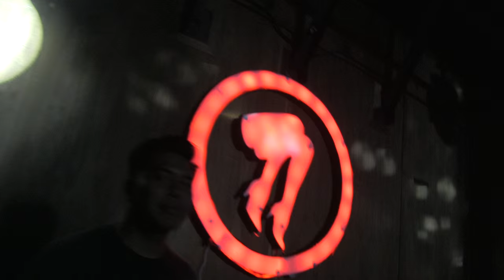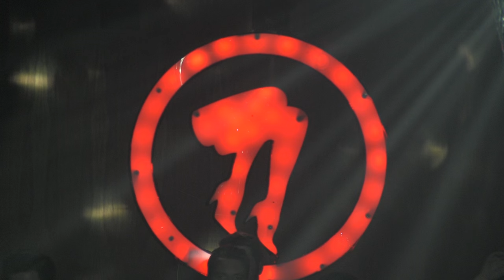2MANYDJS - CLASSIC NINJACAM VIBES @ RHONDA LOS GLOBOS - 4.19.2016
SO... I MISSED THE 2MANYDJS' SET AT COACHELLA... SO I NEEDED TO SEE THEM ACROSS THE STREET FROM WHERE I LIVE ;)